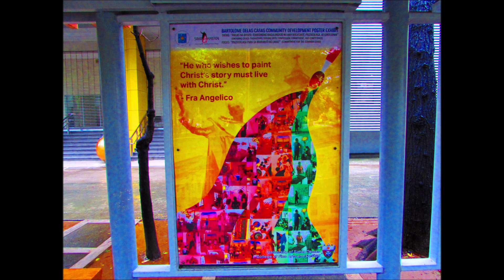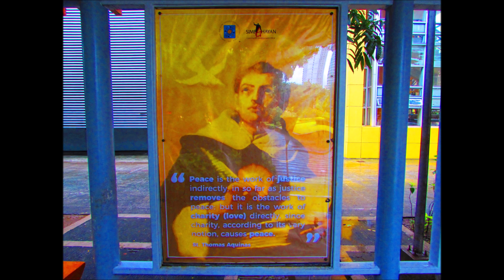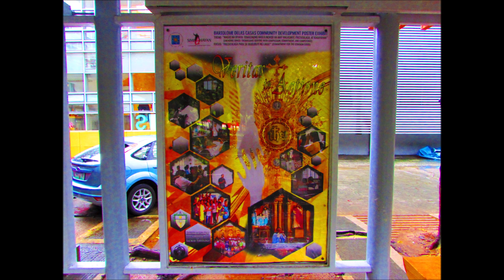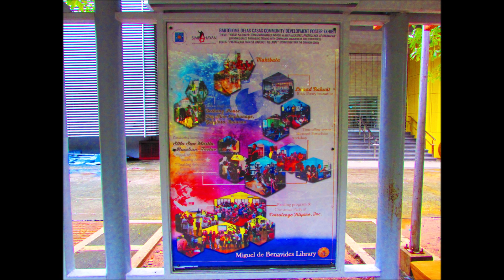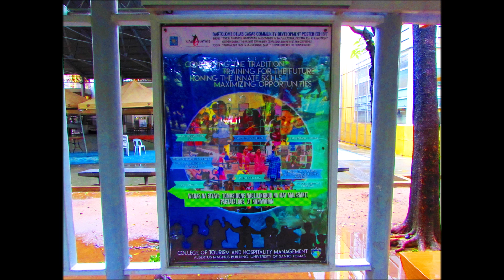UST : " 410th Founding Anniversary " | " Gold, Black & White " | " Growling Tiger " | "UST Hymn"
This Music Video was inspired with the solemn and noble " UST Hymn " in commemoration of the 410th Founding Anniversary of the University of Santo Tomas (UST) which was founded in April 28, 1611 by the Dominican Father Miguel de Benavides, Archbishop of Manila with Domingo de Nieva and Bernardo de Santa Catalina.

The University of Santo Tomas is one of the top four universities in the Philippines and is consistently ranked among the top 1000 universities in the whole world. UST is both timeless, owing to its more than four hundred years of quality Catholic education, and timely, as it continuously responds to the needs of the present.

The Arch of the Centuries is a triumphal arch at the Plaza Intramuros of the University of Santo Tomas in Manila, in the Philippines that stands meters away from the university's Millennium Gate along España Boulevard, Sampaloc, Manila.

               kenken 18mjm
               Wikipedia